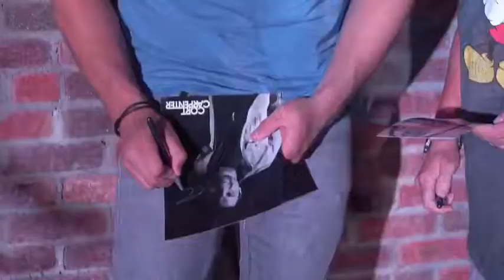Cort Carpenter - 4th Annual CMA Fan Party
June 2018 CMA Fest Fan Party
Nashville, TN

Song: Holy Ground
Writers: Cort Carpenter & Ryan Sorestad

Video by: Randon Bopp Productions